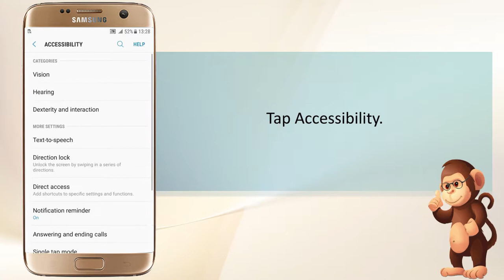How to Set Message Notification Remainder Samsung smart phones user guide support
Set Message Notification Remainder,Bananabook.net - A complete Tutorial Channel For Android And IOS Mobile Phones.
Apple Support
Samsung Support
LG Support
HTC Support
Alcatel Support

Lg How to learn about phone features videos for  beginners instructional TUTORIALS  On LG  Apple and Androids smart phones Samsung smart phones user guide instruction videos
Bananabook.net